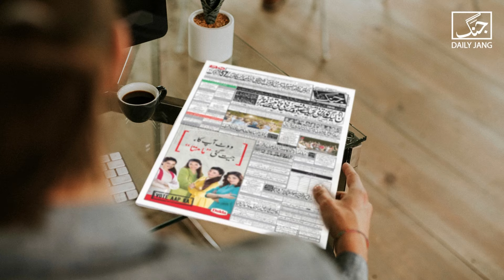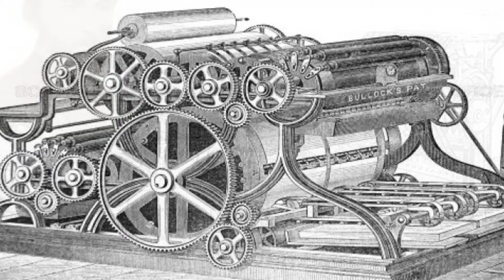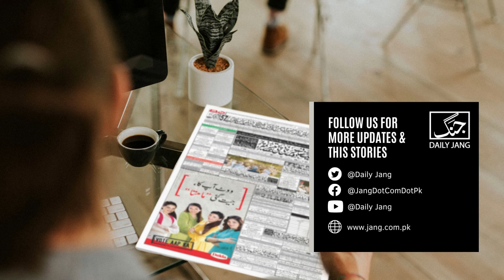Some inventors lost their lives with their own inventions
There’s something in humans that causes us to take threatening risks and try new things that might change the world. Over the years, thousands upon thousands of inventions succeeded beyond their inventor’s wildest dream and those inventions pushed mankind forward scientifically and economically. But some experiments were epic fails and that caused their creator’s death.